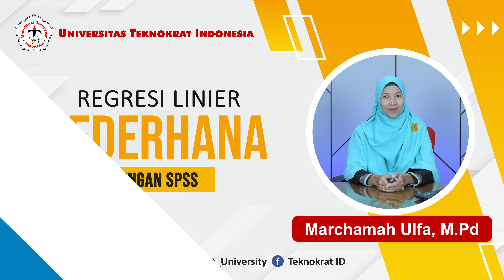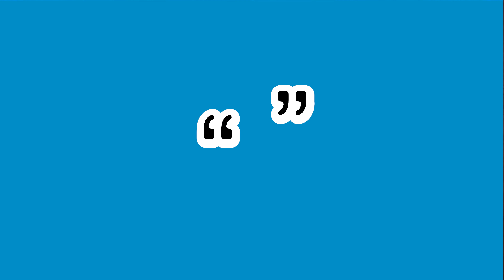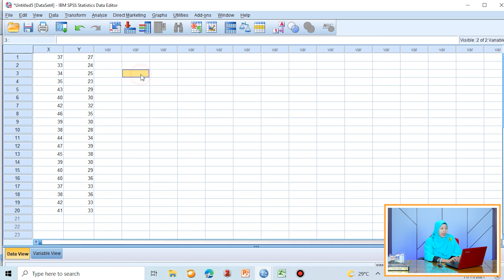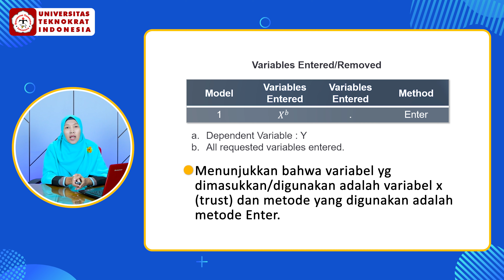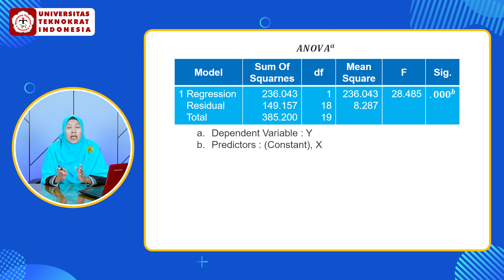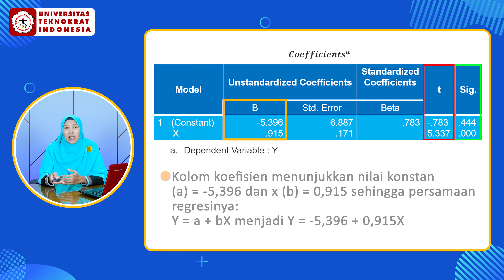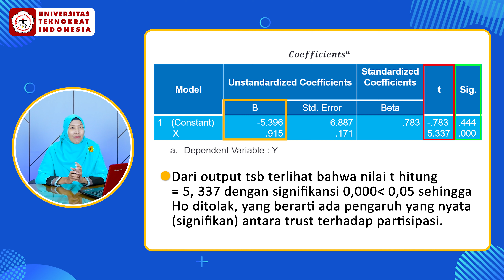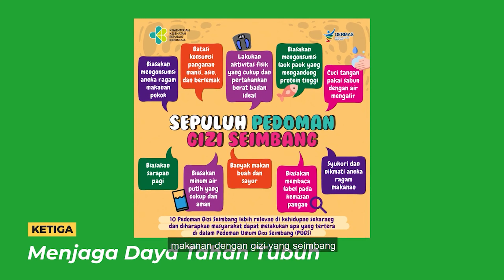Regresi Linier dengan SPSS | STATISTIKA EKONOMI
Matakuliah : STATISTIKA EKONOMI
Materi  : Regresi Linier dengan SPSS
Dosen  : Marchamah Ulfa, M.Pd